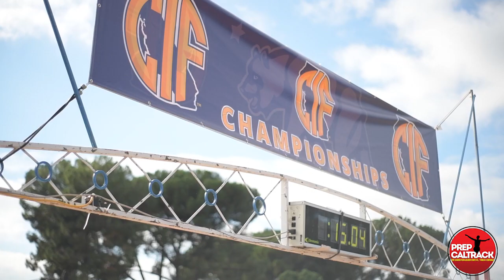Newbury Park junior Nico Young - CIF-State XC champion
Interview with Newbury Park HS junior Nico Young, the Division II champion at the 2018 CIF-State Cross-Country Championships at Woodward Park in Fresno. Interview by Dylan Stewart, PrepCalTrack.com